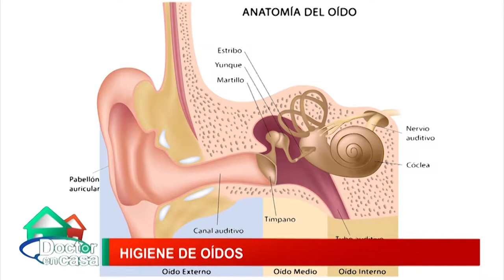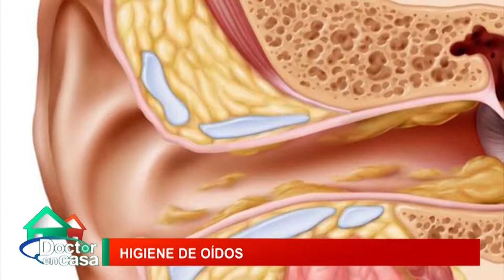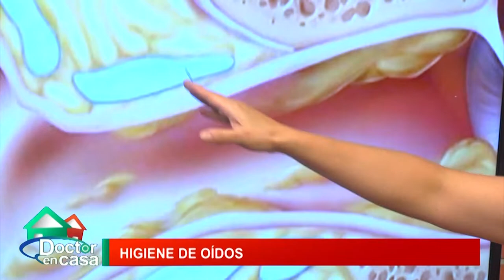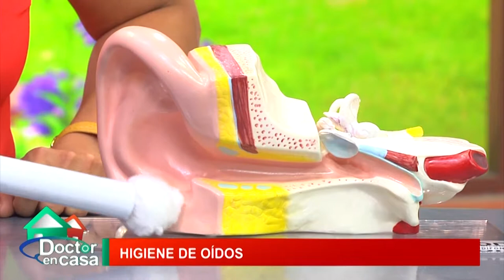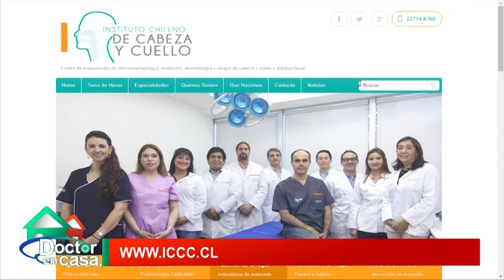Limpiza de oido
Hoy hablaremos junto a la Dra. María Pía Vallejo (otorrino de ICCC) sobre los debidos hábitos de limpieza para nuestros oídos y de las consecuencias de una mala higiene.